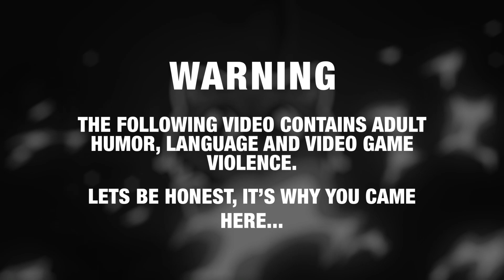GTA 5 Roleplay - ARP - #973 - End Her Pain.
A distraught woman, a victim of unbelievable suffering has a breakdown at her therapist's office and takes desperate measures.